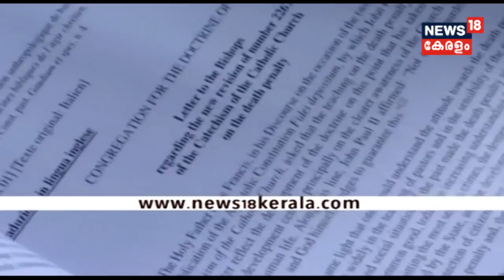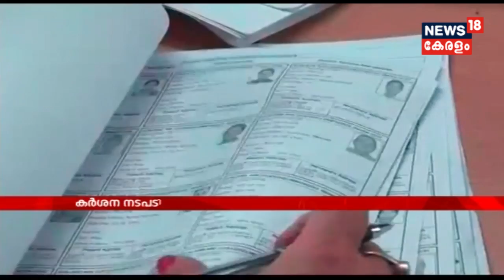Good Morning Keralam : മലമ്പുഴ ഡാമിൽ നിന്നും കൂടുതൽ വെള്ളം തുറന്ന് വിടും | 3rd August 2018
More water will be released from the Malampuzha dam today as the water level rises to 115 meters. Shutter lift up as 9 cm.